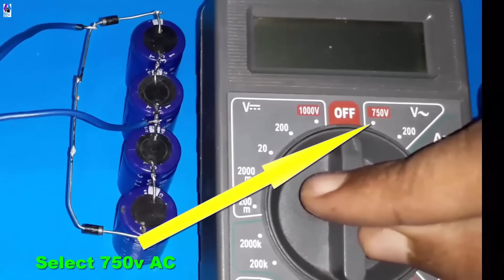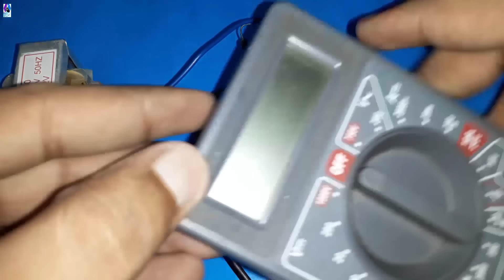Top 5 ELECTRONICS PROJECTS Using TRANSFORMERS